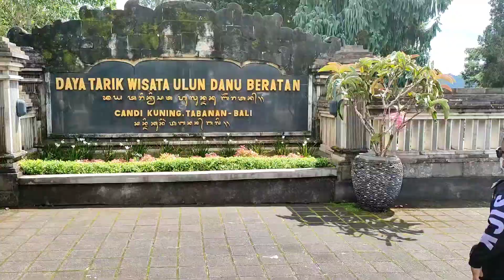Zefa Gaming VLOG BALI ❤️ DAY 2